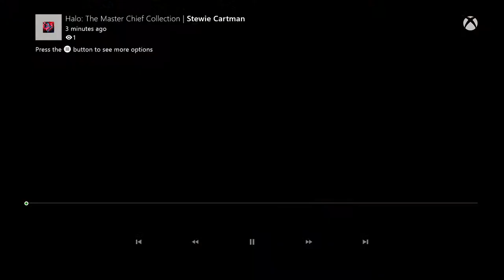Halo Master Chief Collection Halo 3 Fail: I Wanted that Chopper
i didn't know Master Chief's kick was that powerful.